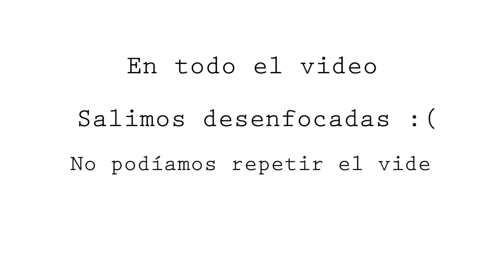ACABADOS | Del trimestre, REPETIMOS con casi todo!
Hola piñitaaaaas ❣

✓ YesStyle: ZUMO2020 (10% Dto.)
✓ Shein: Zumodepi15 (15% Dto.)
✓ Miin Cosmetics: PIÑA15 (15% Dto. en primeras compras)
✓ Perfumare: PINEAPPLE10 (10% Dto.)

Nuestro escaparate en Amazon

 ♡♡♡♡ Gracias por estar al otro lado de la pantalla ♡♡♡♡